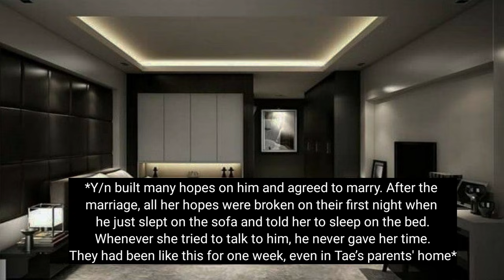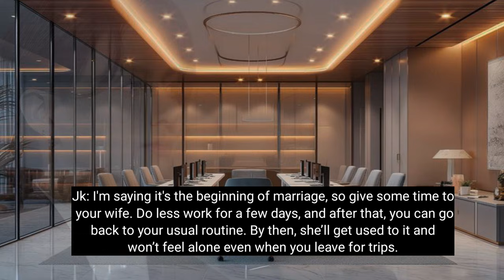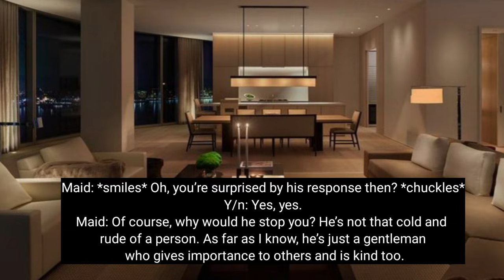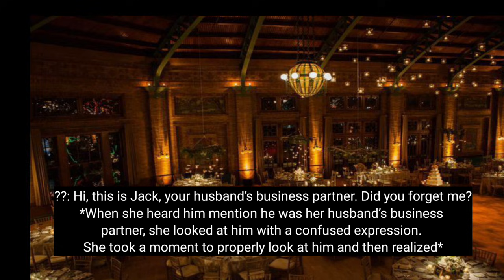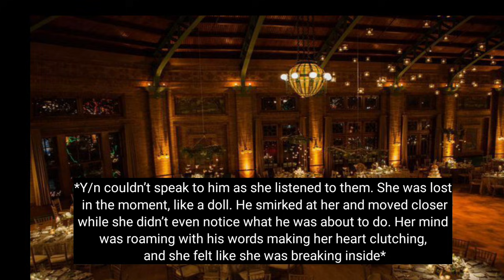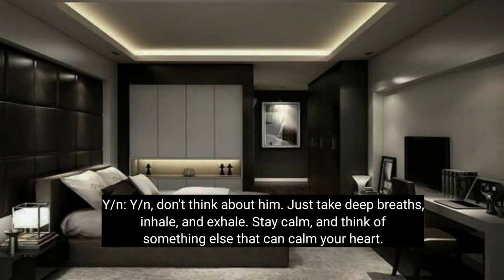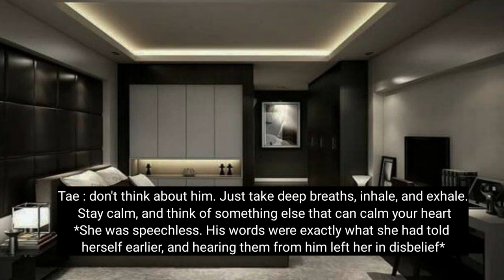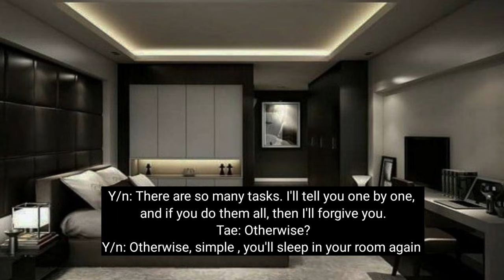When your arranged husband’s business partner touches you inappropriately during a party, but -